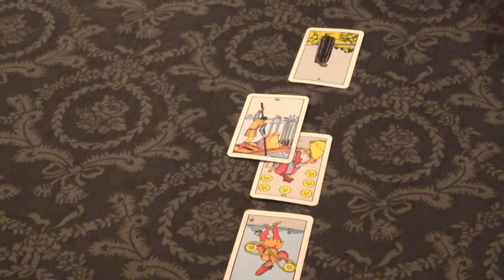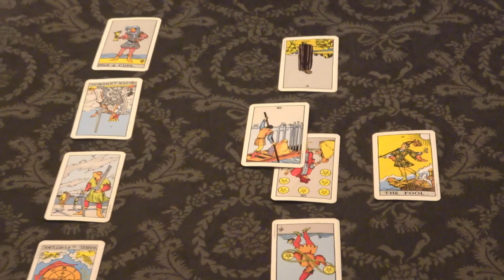【TVで話題】有名占い師に占ってもらった結果…Hey! Say! JUMPさん・ジャニーズWESTさんの番組にも出演されたあの先生が登場！【しほりみチャンネル】